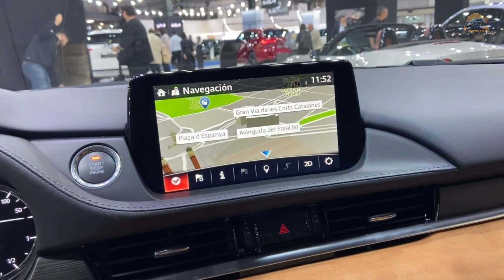All New 2025 MAZDA 6 REVIEW | 2025 mazda 6 sedan redesign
Hi guys. The 2025 Mazda 6 keeps up with the brand's remarkable standing as a cherished medium size vehicle.
 Hypothesis has it that the 2025 Mazda 6 will incorporate an overhauled suspension that empowers all-wheel drive.
 Hypothesis seems to have been settled, however, as the carmaker moved instantly to control it. The Mazda 6 is the exemplification of downplayed style.
Mazda has been at the front of car plan and development for quite a while.
These upgrades are especially helpful for the Mazda 6. We guess that the 2025 Mazda 6 vehicle will proceed with the brand's tradition of giving a great ride in a downplayed structure.
Another Mazda 6 wouldn't be a Mazda 6 without the now-notable "kodo grille," the brand's unmistakable front grille. Regardless of being more extensive and having a more cross over plan than its harbinger, this grille will in any case look one of a kind.
An intense and strong assertion will be made by the most recent Mazda 6. The chrome complements give the grille a more extravagant look.
With regards to the remainder of the vehicle, the Mazda 6 has smooth and streamlined headlights. Mazda 6's on a level plane extended tail lights supplement the vehicle's large lodge and extraordinary backside plan.
 The wheels of the Mazda 6 are smooth and contemporary, very much like the actual vehicle. Visual congruity is additionally accomplished by the cautious synchronization of haggle plans.

2025 MAZDA 6 REVIEW
2025 mazda 6 review
2025 mazda 6 sedan redesign
new mazda 6 2025
2025 mazda 6 price
2025 mazda 6 release date
mazda 6 2025 new model
2025 mazda 6 sedan
2025 mazda 6
mazda 6 2025
2025 mazda 6 model
mazda
mazda 2025